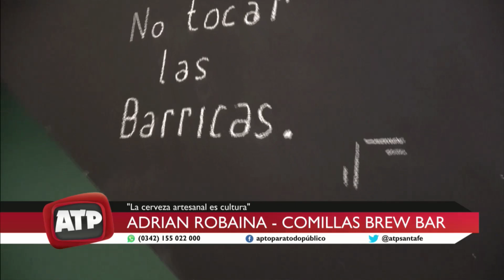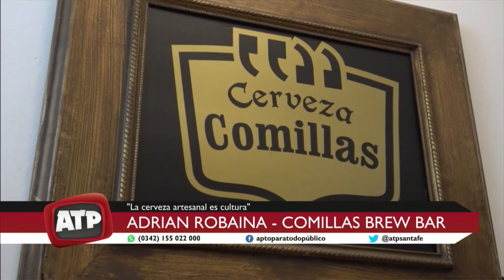Adrian Robaina fue distinguido por el Concejo Municipal - Comillas Brew Bar - ATP 12 05 23